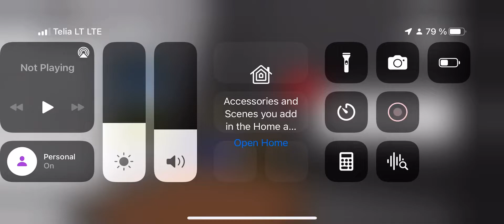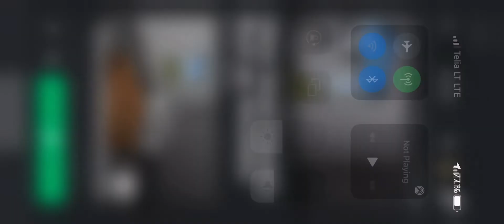PUNISHING Electrified_TheDevX, Because blocked me for no reason!!!!!